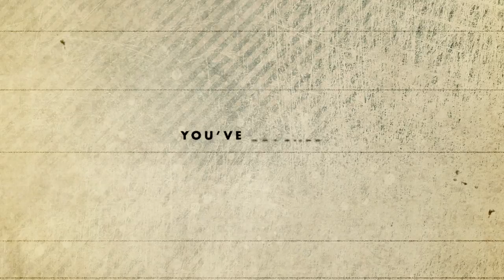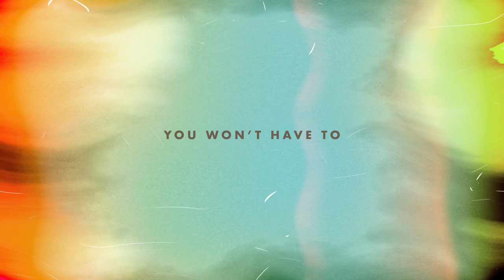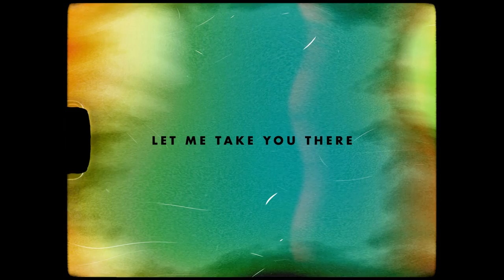Steffen Morrison - OLD FASHIONED (Lyrical Video)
Follow Steffen Morrison

Lyrics: Old Fashioned

Let me pour some good old fashioned love,
The kind that they don’t make here no more.

There's a reason you’ve reached the bottom of that glass.
Stop believing you can mend a broken past.

If you find that old fashioned love,Hiding on the top shelf take a shot.
You won’t have to pay for a single drop.

Seems to me that, Now the scars have been revealed,
Start the healing an empty heart can be refilled.

If you find that old fashioned love,
Hiding on the top shelf take a shot.

Take it back to the golden days,
Slow it down with a little taste,Let me take you there.
When all we had was time and patience,
Lose the crowd and their fixations,
Pull up a chair.

I’ll help you replace all the things you’ve lost.

So let me pour some good old fashioned love
Old fashioned love
Old fashioned love
Old fashioned love